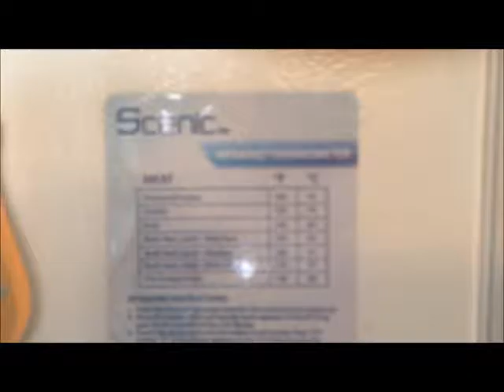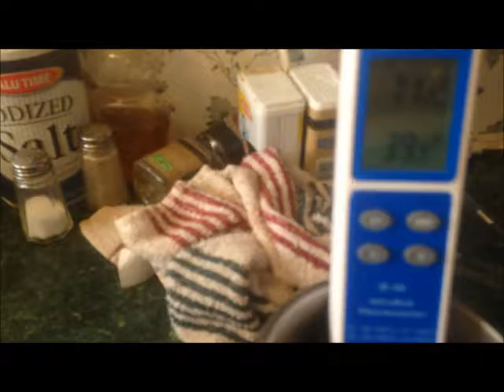SCENIC Infrared Meat Thermometer with 4" Probe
I've been with my fiance for going on five years now. And while he is a wonderful cook, he's always been nervous about cooking meat. He's quite the perfectionist. He worries about undercooking our meat but hates overcooked meat. We've needed this thermometer for a long time. The attached probe allows him to insert it into the meat and determine if it's ready to serve. This is going to come in super handy when eating steak for dinner because we like our steaks cooked a little differently. The numbers on the display are super easy to read which is greatly appreciated. The infrared option is handy as well. I've always had a hard time determining just how warm to get my grandson's bath water. I know that just because it doesn't feel hot to me - it may feel very hot to him. This thermometer eases my mind with bath water temps now. I know my grandson will enjoy his bath more when the water is a comfortable temperature. I received this thermometer free for testing and review.